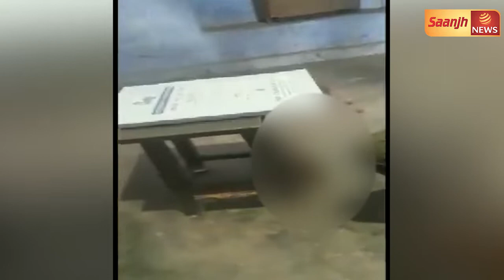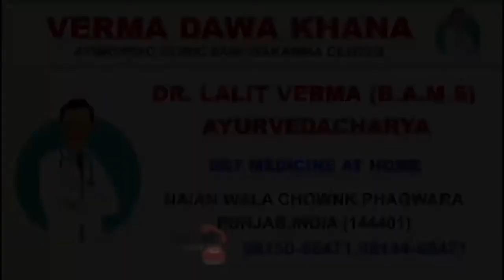ਆਪਣੀਆਂ ਘਟੀਆ ਕਰਤੂਤਾਂ ਦੇ ਨਾਲ ਅਧਿਆਪਕ ਦੇ ਨਾਮ ਤੇ ਕਲੰਕ ਲਗਾਉਣ ਵਾਲੇ ਇਹ ਅਧਿਆਪਕ ਨੂੰ ਵੇਖ ਲਵੋ !